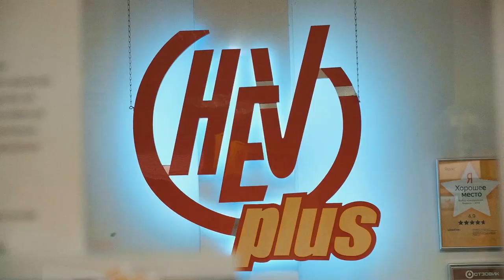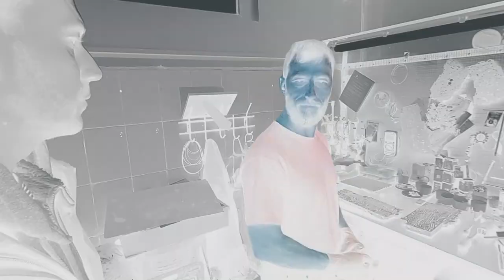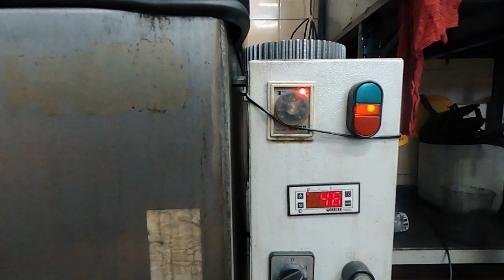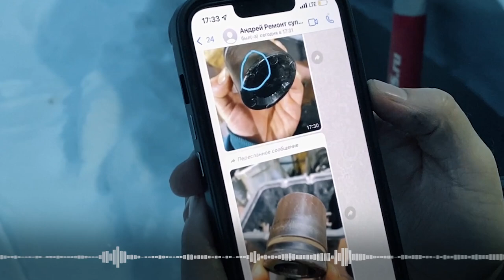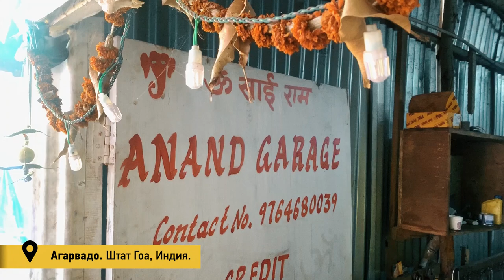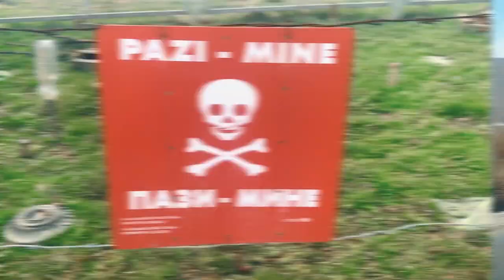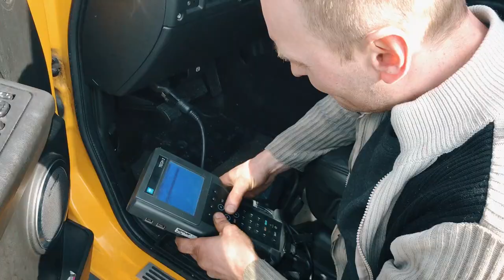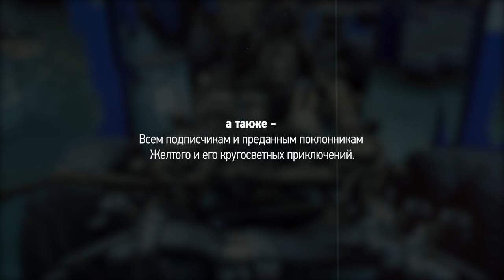Как я готовил Хаммер к кругосветке .. и все разобрал до винтика - 2 серия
Машина, которая проехала пол мира, будет за 17 дней полностью перебрана, для того чтобы установить рекорд скорости на льду Байкала, а затем стать участником ралли “Шелковый путь”!

Это - 2 серия об эпичном ребилде Желтого, во время которой, вы станете свидетелем того, как будут перебраны все основные узлы машины и какие трудности при этом возникли. Увидите как выглядит абсолютно голая рама Хаммера H2 после пескоструйной обработки.А также, я расскажу о некоторых ремонтах машины, к которым пришлось прибегнуть во время путешествий по разным странам в различные годы.

🔻СОДЕРЖАНИЕ:
00:00 ▶︎ в предыдущей серии
02:39 ▶︎ ДЕНЬ “3”
03:25 ▶︎ анонс этой серии
04:01 ▶︎ склад запчастей
07:56 ▶︎ раздатка
12:58 ▶︎ 🌴 история 1. Из Индии. Почему важно следить за состоянием машины так досконально?”
15:27 ▶︎ восстановление винтажных машин
20:12 ▶︎ мост
22:02 ▶︎ акпп
26:04 ▶︎ ДЕНЬ “4”
26:46 ▶︎ Кибертрак
28:09 ▶︎ мелочевка
29:30 ▶︎ 🌴 история 2. Тоже Индия. “Про важность тормозов”.
31:06 ▶︎ тормоза
32:50 ▶︎ ДЕНЬ “5”
34:58 ▶︎ двигатель
36:33 ▶︎ 🌴 история 3. Балканы. “Про важность знания анатомии своей машины”.
44:28 ▶︎ пескоструйная обработка и покраска
47:27 ▶︎ мои опасения
49:37 ▶︎ анонс 3 серии

Дмитрию Сипайло - за энергию и веру в проект

Спасибо мастерам:
Александру Иванову и Даниилу Сметаннину - за бессонные ночи, и частички души, которые теперь навсегда с Жёлтым

Спасибо:
Спасибо:
“SteelWorks24” - пескоструйная обработка и порошковая покраска всех проектов Жёлтого
“Maxxis” - за неизменное качество в сцеплении с дорогой в любой точке планеты где побывал Жёлтый
“RuTube” - за приглашение в проект “На Байкал!”, который и дал мне пинка под зад, чтобы я наконец полностью обновил Жёлтого

Дмитрий Карпенко - голос за кадром
Алина Молдавская - перевод английских субтитров

По вопросам качества работы всех филиалов сети техцентров “Шеви Плюс”, обращаться напрямую к руководителю, Дмитрию Сипайло - 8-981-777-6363